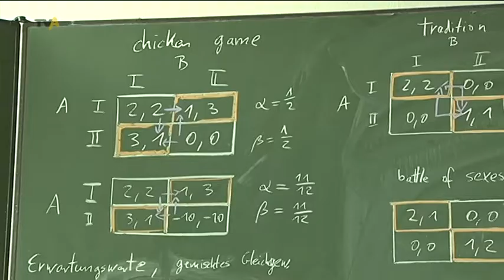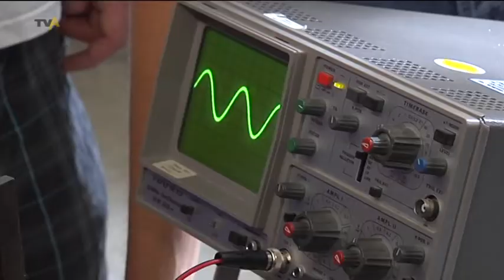Denken ohne Grenzen: Europäische Talent Akademie fördert Jugendliche in Lindau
Sommerzeit ist Ferienzeit. Während sich die meisten bayerischen und württembergischen Schüler gerade intensiv erholen, büffeln die Teilnehmer der Europäischen Talent Akademie was das Zeug hält. Dabei gehts um Themen wie: Wie funktioniert ein Radio? Oder: Was ist der Sinn des Lebens?
Hinter der Akademie steht dabei die Fraunhofer Gesellschaft, die sich so um die Wissenschaftler von Morgen bemüht.